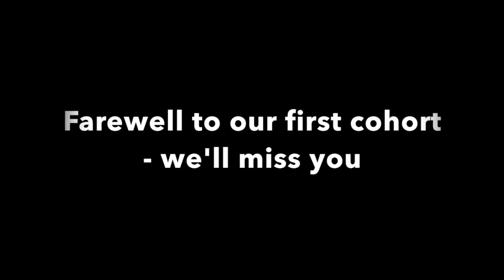CIS Hangzhou Closing Ceremony - June 2014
Students Kenny Jeong and Catherine Wang host the closing ceremony for the end of CIS Hangzhou's first year